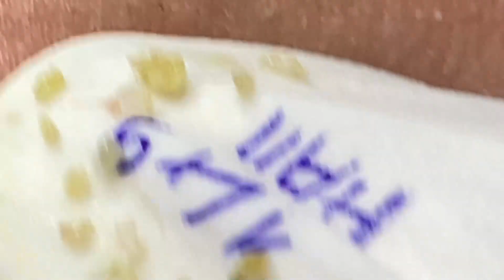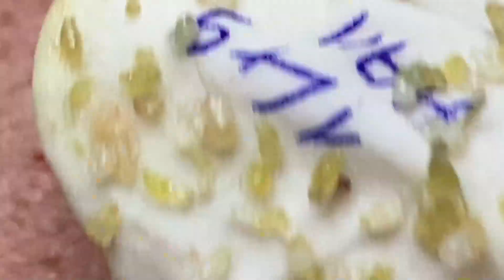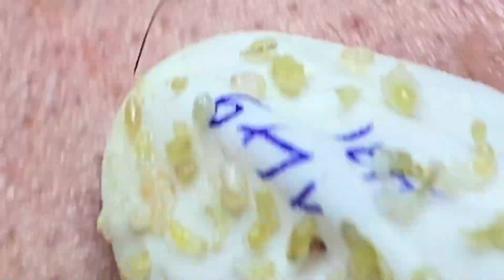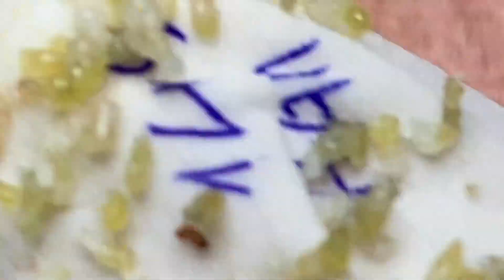ʏᴏᴜ ᴡɪʟʟ ꜱᴜᴄᴄᴇᴇᴅ ᴡʜᴇɴ ʏᴏᴜ ᴅᴏ ꜱᴏᴍᴇᴛʜɪɴɢ ᴡᴇʟʟ # 9518